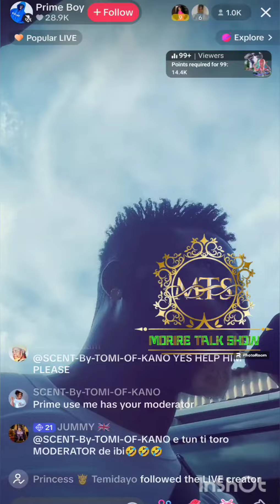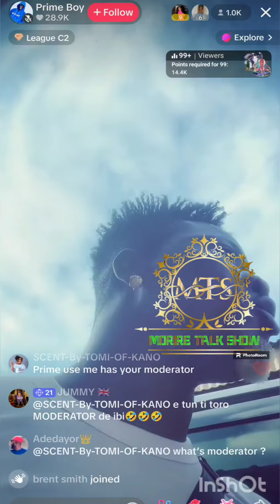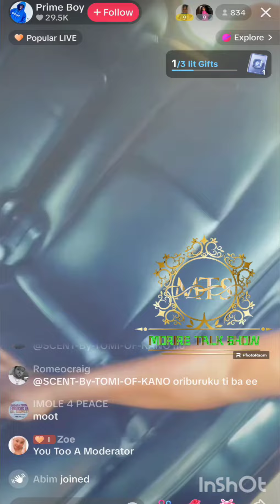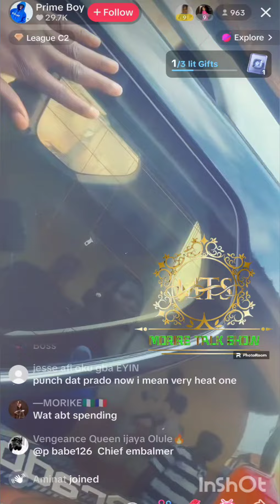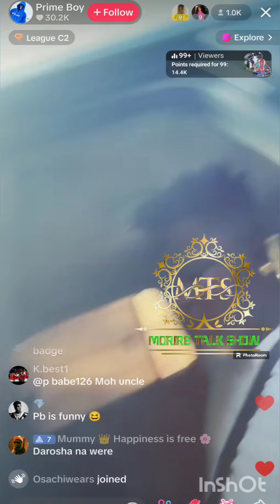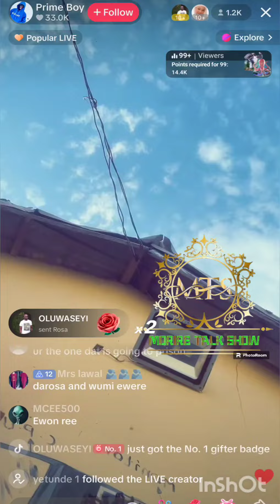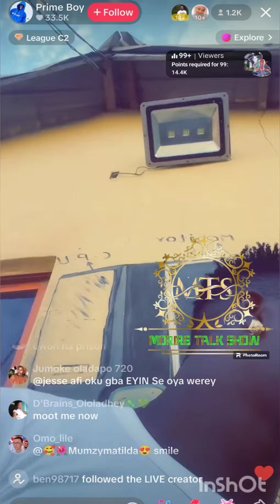Primeboy explained how everything went that night